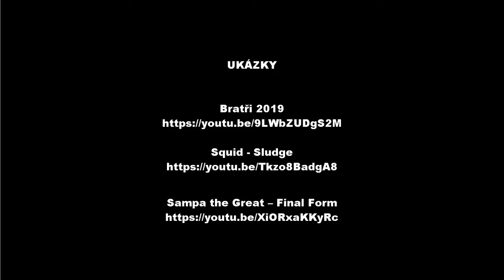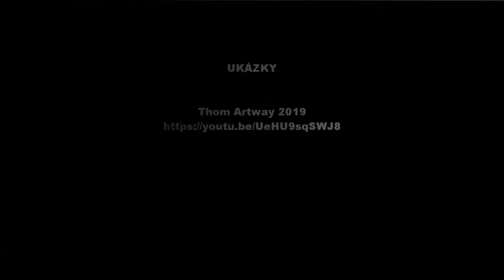SoundCzech Skills – Live Promo Video (1. termín)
Online workshop hudební kanceláře SoundCzech na jaře 2020.

Přednášející: Přemysl Štěpánek (PR Stage), Barbora Šubrtová (Metronome Festival), Dušan Svíba (Earth Music)

Jak na video? Workshop Live Promo Video – primárně určený pro podpořené úchazeče o danou výzvu – zaměřený pro umělce a tvůrce live propagačních videí. Záměrem je poskytnout pohled od lidí, kteří posuzují umělce a vybírají je jako vystupující do klubů a na festivaly.